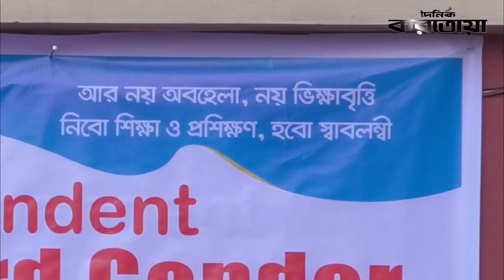তৃতীয় লিঙ্গের জনগোষ্ঠিতে শিক্ষার আলো | Third Gender Of Bogura